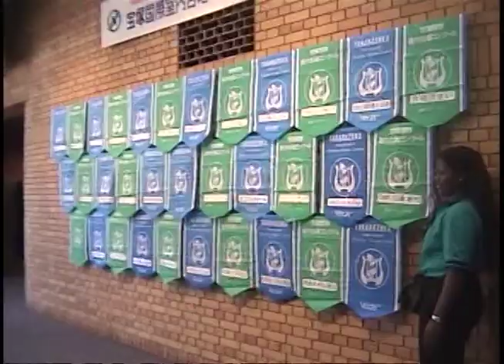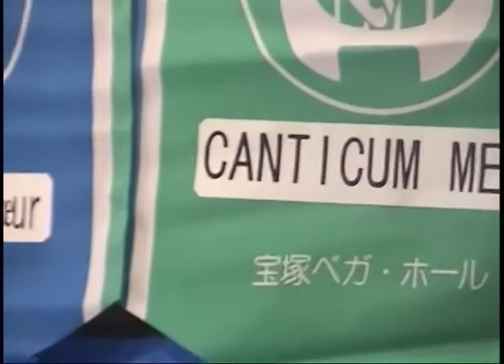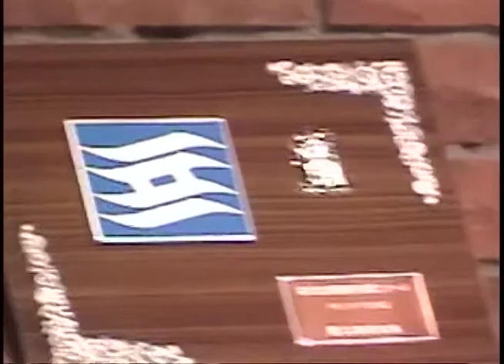Premiación y Momentos varios de Canticum Meru en Takarazuka, Japon 2001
Momentos varios de las chicas del coro en Japon 2001, y ceremonia de premiación.